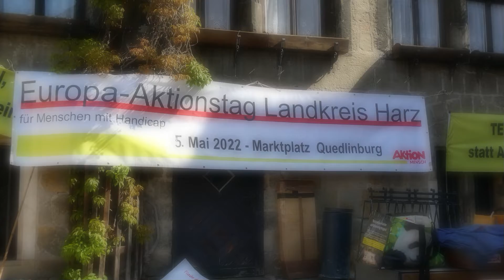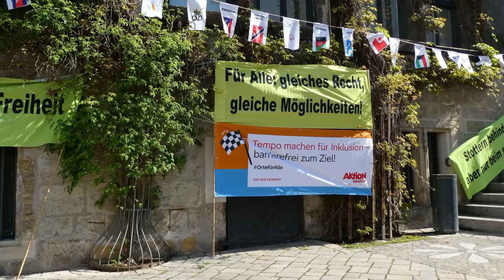2022 Europa-Aktionstag in Quedlinburg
Am 5. Mai 2022 fand der Aktionstag zur Gleichstellung von Menschen mit Behinderungen in Quedlinburg statt. Zum 20. Mal fanden sich regionale Einrichtungen der Behindertenhilfe, Vereine, Selbsthilfegruppen, der Landkreis Harz und die Stadt Quedlinburg, unter dem Motto „Tempo machen für Inklusion – barrierefrei zum Ziel“ auf dem Marktplatz zusammen.
In diesem Kurzvideo werden einige Impressionen von dieser wichtigen Veranstaltung gezeigt. Viel Spaß beim Betrachten.